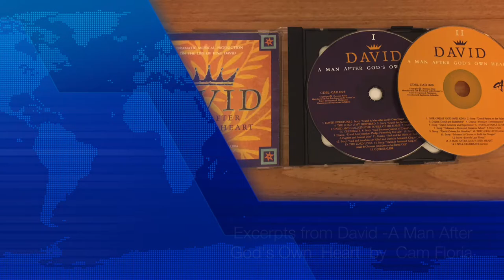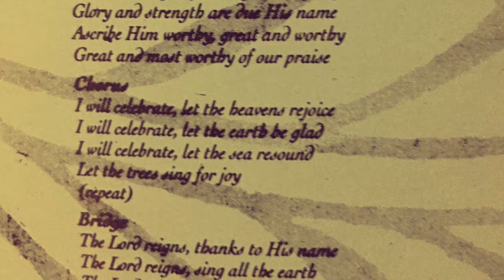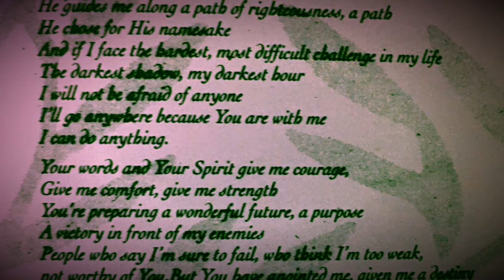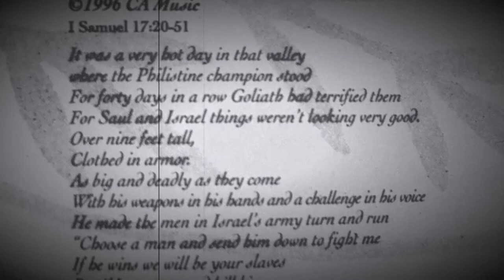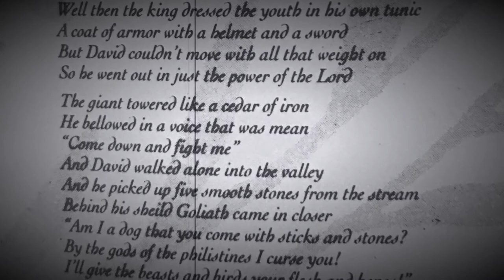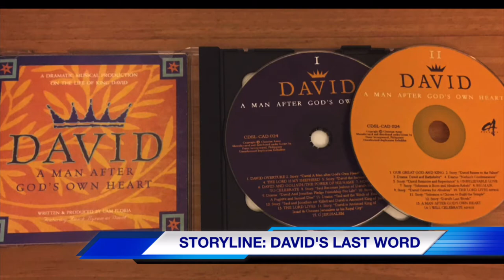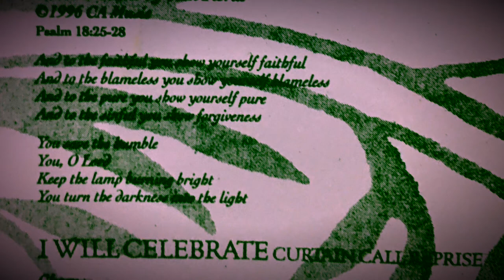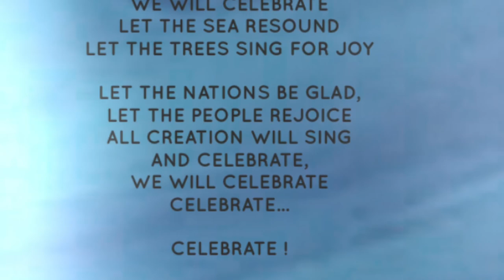Excerpts from David- A Man After God's Own Heart by Cam Floria, Featuring Amick Byram as David.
From David- A Man After God's Own Heart- A Dramatic Musical Production on the Life of King David by Cam Floria (19_ _).

Storyline-David, A Man After God's Own Heart-
Samuel-- Jessie Corti
Saul-Norman Snow
David-Amick Byram

I Will Celebrate- 00:00
Words & Music by Ronna Jordan & Cam Floria
Solo: Rob Throw & Amick Byram
Vocal arrangement by Cam Floria
Orchestrated by John Campbell

The Lord Is My Shepherd- 05:02

David & Goliath - 09:00
Words & Music by Cam Floria
Samuel- Jessie Corti
David- Amick Byram
Goliath- Gene Morford
Saul- Norman Snow
Orchestrated by Tim Hossman

The Power of His Name- 15:02
Words & Music by David Hampton, Scott Wesley Brown & Cam Floria
Solo: Amick Byram

Storyline: David's Last Word- 16:58
A Man After God's Own Heart/ And To The Faithful
Nathan- Jim Schmidt
Bathsheba- Elaine Martz
Solomon- Byron Burns
Zadock- Rob Throw
Samuel- Jessie Corti

I Will Celebrate (Finale) - 22:29
Solo: Amick Byram

I WILL CELEBRATE

I WILL CELEBRATE
LET THE HEAVENS REJOICE
CELEBRATE
LET THE EARTH BE GLAD
CELEBRATE
LET THE SEA RESOUND
LET THE TREES SING FOR JOY

LET THE NATIONS BE GLAD,
LET THE PEOPLE REJOICE
ALL CREATION WILL SING AND CELEBRATE,
WE WILL CELEBRATE
CELEBRATE...

CELEBRATE !